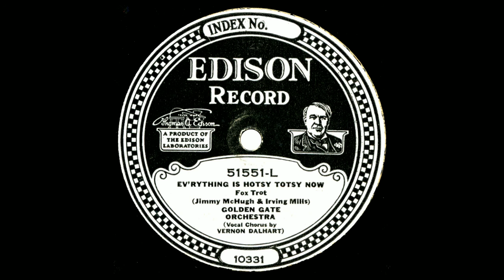EV'RYTHING IS HOTSY-TOTSY NOW - California Ramblers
Jimmy McHugh
Jack Mills, 1925

Collective personnel:
Red Nichols, Frank Cush, Bill Moore, Miff Mole, Jimmy Dorsey, Arnold Brilhart, Fred Cusick, Adrian Rollini, Irving Brodsky, Tommy Fellini, Stan King, Vernon Dalhart.

mx 10331
Edison 51551